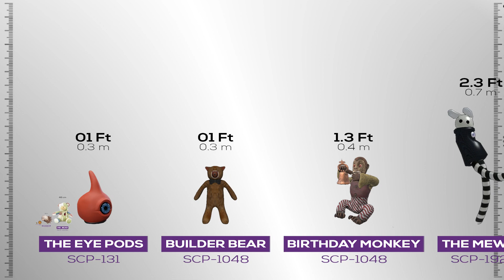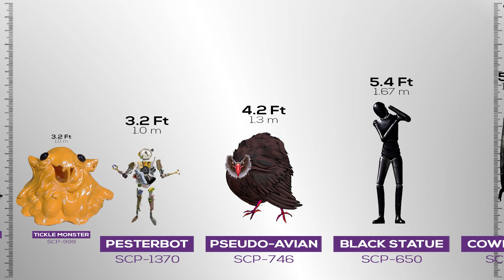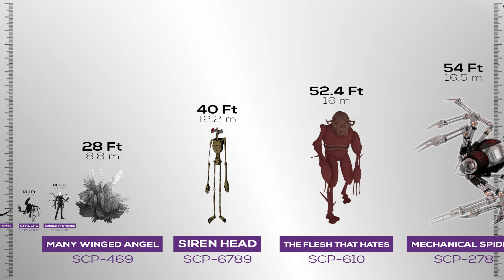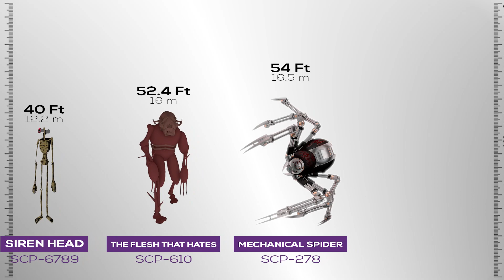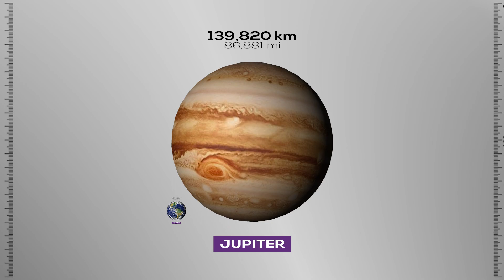SCP Universe Size Comparison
SCP Universe.
SCP Stands for Secure, Contain, Protect. It’s a Secret Organization and is responsible for capturing and containing various paranormal, supernatural, and other mysterious phenomena unexplained by mainstream science.
Welcome to SL Made Size Comparisons.
And Today we are comparing the Biggest beings in the SCP Foundation.

Let's commence.

If you enjoyed this video, give us a thumbs up so we know!